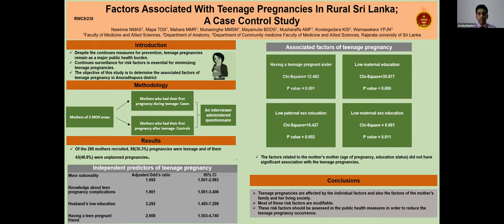APACPH Conference Oral Presentation Nawinne NMAS RCW8 238